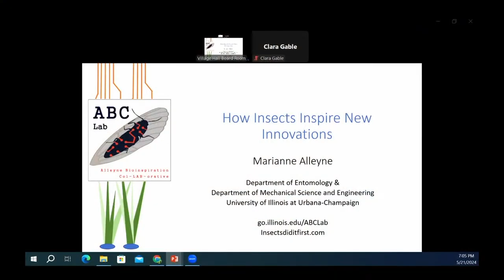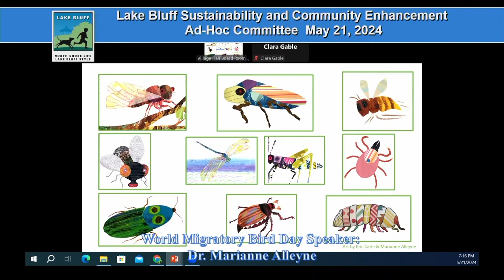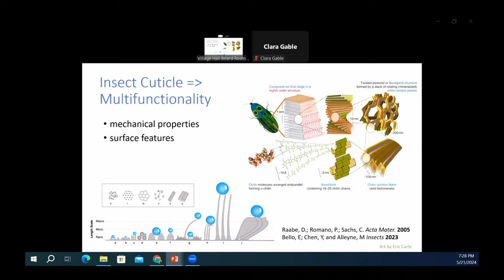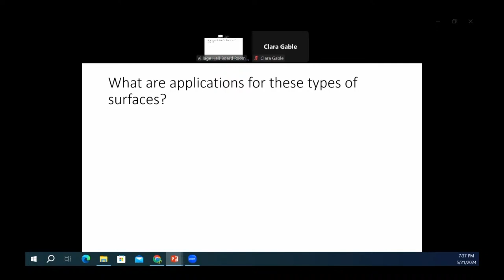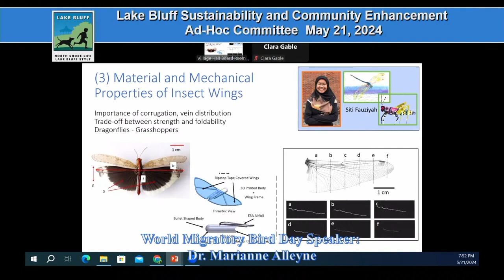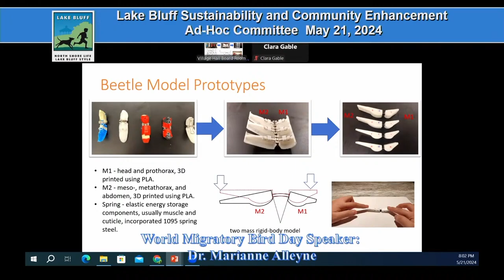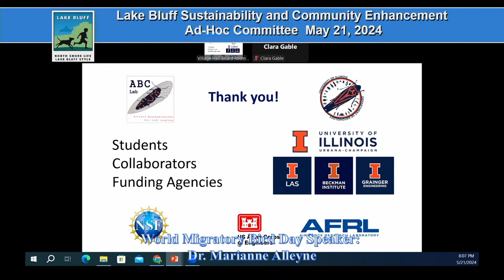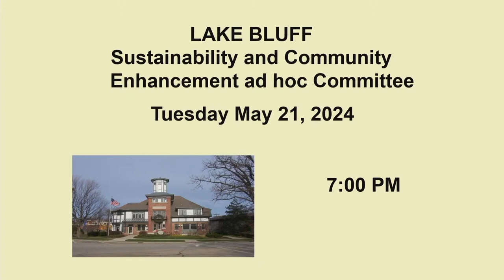LBSEC May 21, 2024